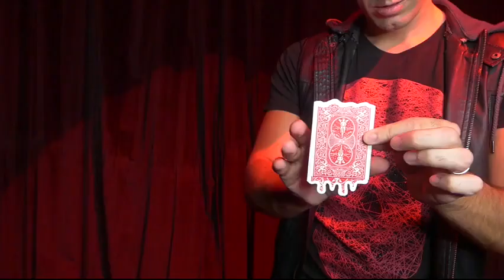Saturn Magic - MELTING by Adrian Vega - Trick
to purchase this item or view our fantastic range of other magic products